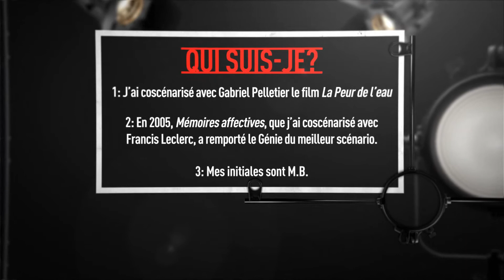Les Rendez-vous du cinéma québécois | CAPSULE 30 ANS - 15 de 30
Lumière sur les artisans de l'ombre à l'occasion des 30es Rendez-vous du cinéma québécois

Derrière toute production cinématographique se cachent des artisans aussi indispensables que méconnus du grand public. À l'occasion de leur 30e anniversaire, les Rendez-vous du cinéma québécois soulignent de façon particulière l'apport magistral de ces créateurs à la cinématographie québécoise en lançant une série de capsules vidéo leur rendant hommage. 30 courtes oeuvres qui braquent les projecteurs sur 30 artisans des 3 dernières décennies !

| Équipe capsule Marcel Beaulieu |
Brigitte Poupart: Scénario et réalisation des capsules
Benoit Fortier: Directeur Artistique/Motion Designer
Pierre Véronneau: Archiviste- recherchiste
Maxime Dumesnil: Preneur de son
Pierre-Alexandre Maranda:  Composition, interprétation, enregistrement
Guy Lafrance: Traitement sonore et mixage sonore
Lyne Thériault: Chargée de projet

| Merci au collaborateurs |
Nicole Laurin et son équipe de la Cinémathèque québécoise
Marcel Beaulieu
Prim
Vision Globale

| Crédit Photo |
Sébastien Raymond